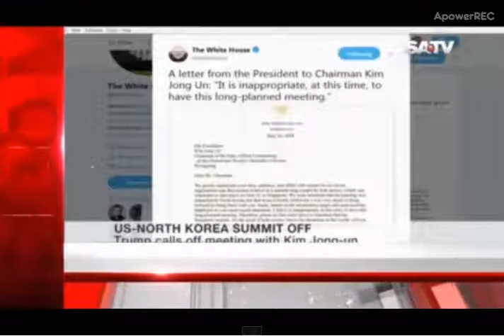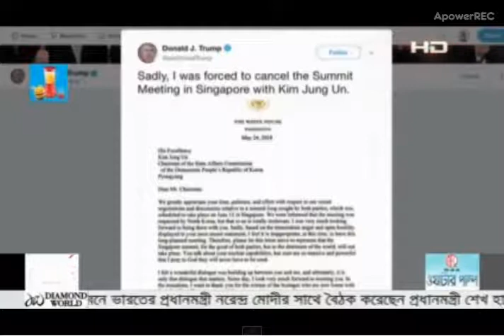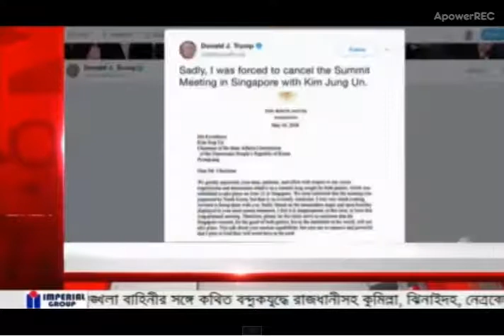SA Television English News at 6.00 PM on 25.05.2018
SA TV English News at 6 PM on  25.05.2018,